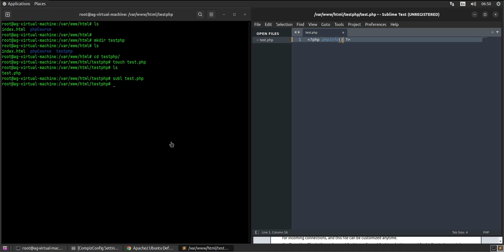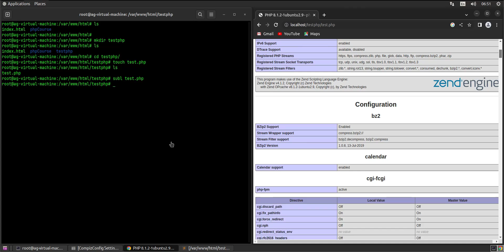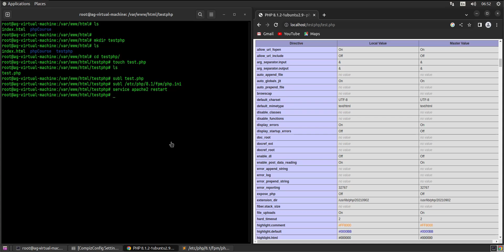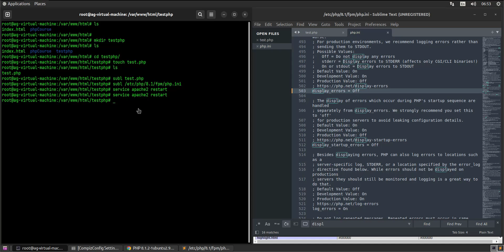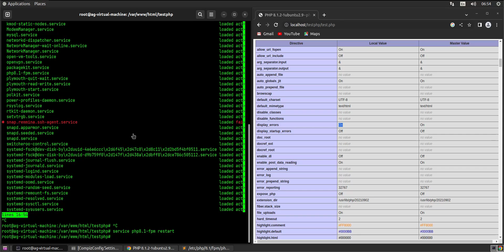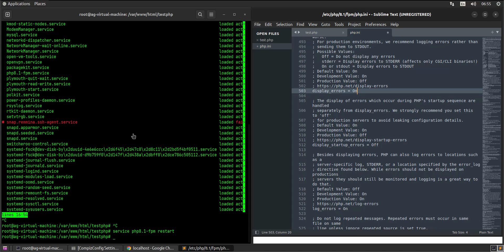php.ini - Restart fpm Instead Apache2 service in Ubuntu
This video shows which service we have to restart after making some changes in the php.ini configuration file. The system that I use in this video is Ubuntu 22.04, php8 version and apache2 as a web server.
Hope it might help and thanks